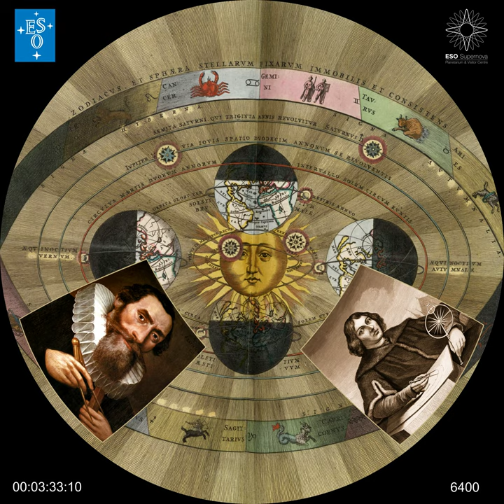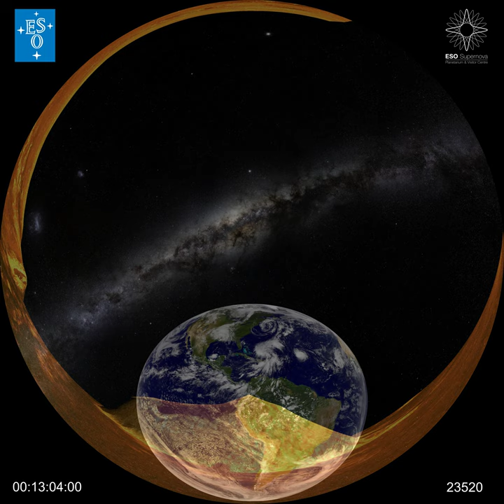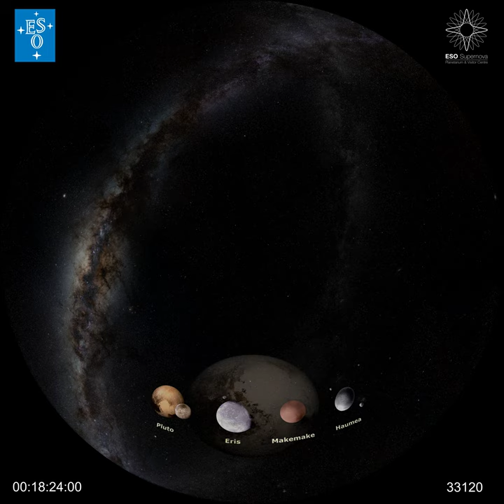From Earth to the Universe (eso.org)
Works great on Oculus Quest 2 - download video player to watch, Deo video worked for me. Set Tilt of video to 45 degrees, fish eye lens.

"From Earth to the Universe (now in v2, since 5.8.2016) is the world’s first full-length fulldome planetarium movie freely available for planetarium use. It is released here in high-resolution 4k fulldome format, for the worldwide planetarium community to download and use.

This stunning, 30-minute voyage through time and space conveys, through an arresting combination of sights and sounds, the Universe revealed to us by science. The show was produced for the ESO Supernova Planetarium and Visitor Centre, to be opened in spring 2018, and for the worldwide planetarium community as free highres 4k download. The digital distribution was made possible through a partnership with CDN77.

We encourage the community to produce their own translations and narrations. We welcome receiving copies of the translated scripts and audio files to share with the community.

From Earth to the Universe v2 is an improved and updated version of the full-length show directed by Matsopoulos that was made available from 1 August 2016. Version 2 features: improved image quality; higher resolution star maps; new video footage of the Very Large Telescope (VLT) courtesy of the fulldome expedition; a new 3D model of the Milky Way and much more!"